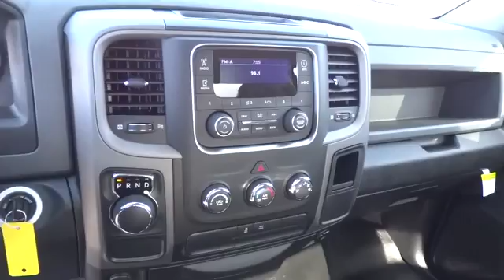2015 RAM 1500 Redding, Eureka, Red Bluff, Northern California, Sacramento, CA 15D122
2015 RAM 1500